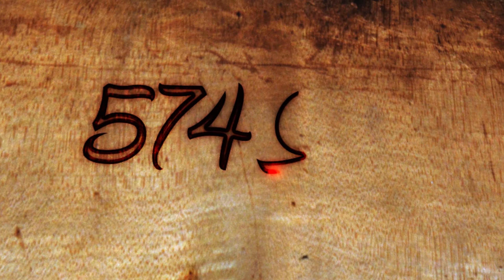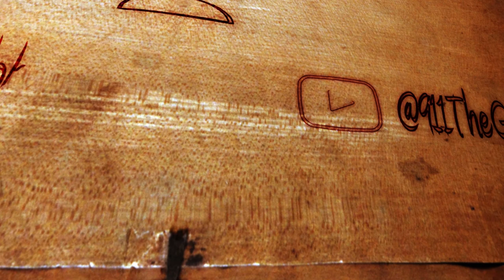574 Sports Final Show Spring Semester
The final show of the semester before Summer. With Spencer Butermore with his final hosting gig, and Maple Leaf Athlete of the week.

Credits:

Sports Director: Laura Hoover
Hosts: Spencer Buttermore, Ben Cotton, Tanner Camp, Anthony Todaro
Reporters: Brad Stoltzfus, Ben Cotten
Sportscaster: William Troyer, Zack Begly, Alyson Priggy, Kadie Spoor
Cameramen: Zack Begly, Alyson Priggy
Logos: Sam H.
Animated Graphics: Laura Hoover